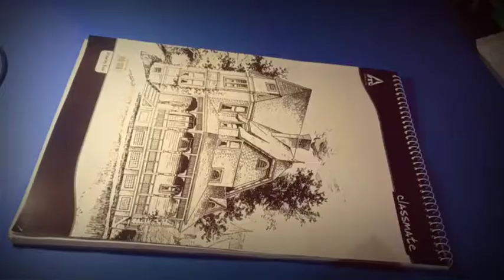😍🙏How To Draw Ganpati Bappa Step By Step Use shedding Pencil /✏️ Lord Ganpati Bappa Amazing Drawing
Share your opinion on my sketches in the comment.